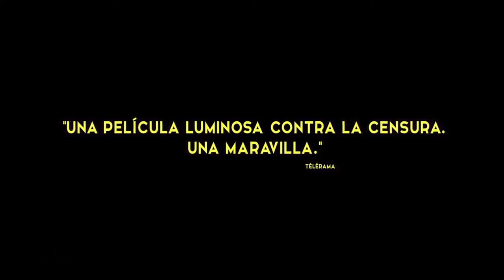Recomendación de Alejandra Lomelí || Taxi Teherán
Taxi Teherán ya esta en cines, no deben perdérsela. Alejandra Lomelí nos hace esta gran recomendación.